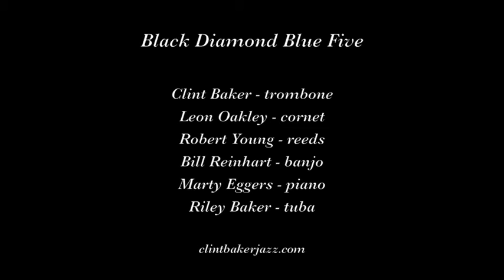Black Diamond Blue Five "The Girls Go Crazy 'Bout the Way I Walk"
The Black Diamond Blue Five plays "The Girls Go Crazy 'Bout the Way I Walk" on July 8, 2017 at the Cline Wine & Dixieland Jazz Festival in Sonoma CA.

Musicians are Clint Baker, leader, trombone; Leon Oakley, cornet; Robert Young, reeds; Bill Reinhart, banjo; Marty Eggers, piano; and Riley Baker, tuba.